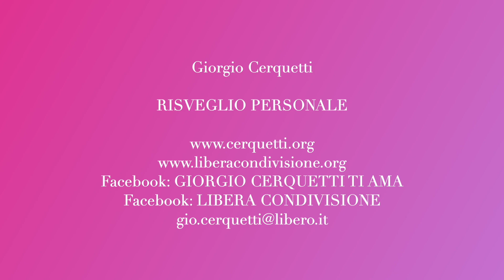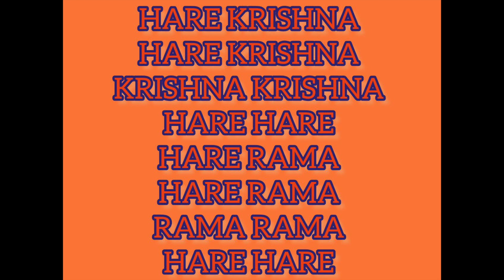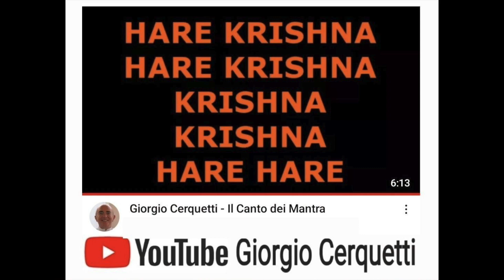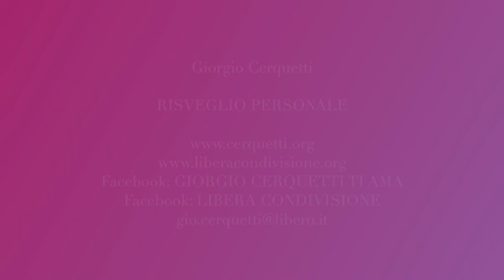Giorgio Cerquetti - RISVEGLIO PERSONALE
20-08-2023 - Marche - Adriatico - Pianeta Terra
RISVEGLIO PERSONALE

Facebook: GIORGIO CERQUETTI TI AMA

GRAZIE.